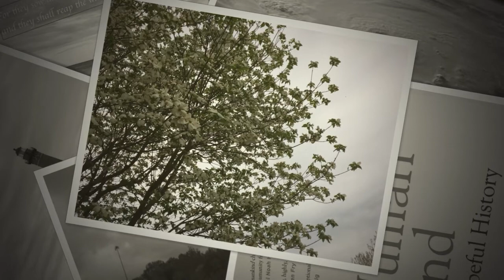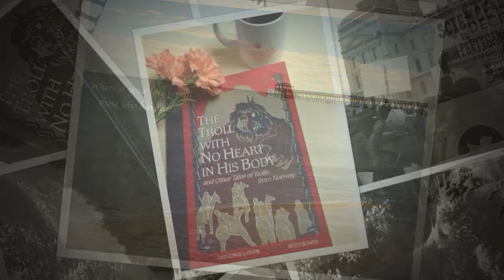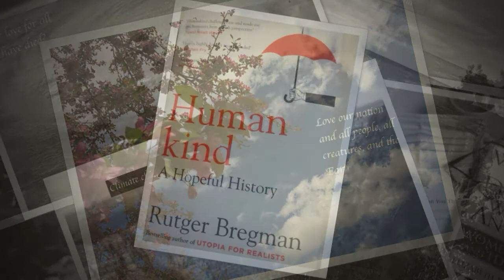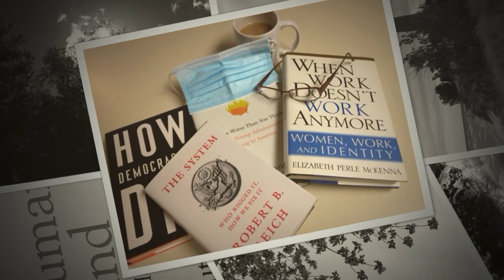The Wind Is a Metaphor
Please join me in steering clear of the wind. I cannot understand why people would choose to have someone as a leader who constantly stirs everyone into a frenzy (the wind) rather than someone who, like a loving father or mother of the republic, tries to calm us all and discourage the hatred that produces fighting—someone who models kindness rather than disdain, mockery, and meanness.